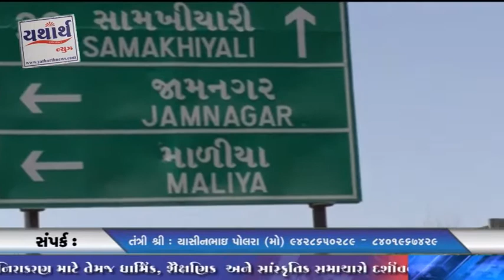MALIYA MIYANA VIDHAYAK HATYA